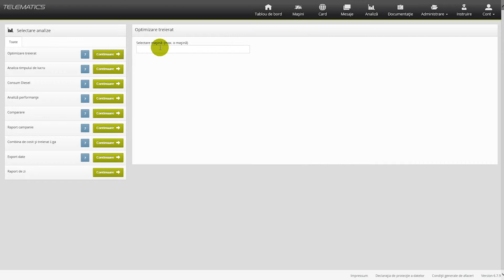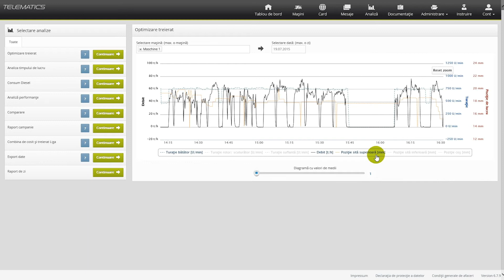Sfaturi practice CLAAS TELEMATICS #5 | Optimizarea combinelor de recoltat.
Acest videoclip nu înlocuiește manualul de utilizare. Instrucțiunile din manualul de utilizare trebuie să fie luate la cunoștință înainte de punerea în funcțiune a utilajului, precum  și pentru întreținere, configurare și alte astfel de operațiuni.